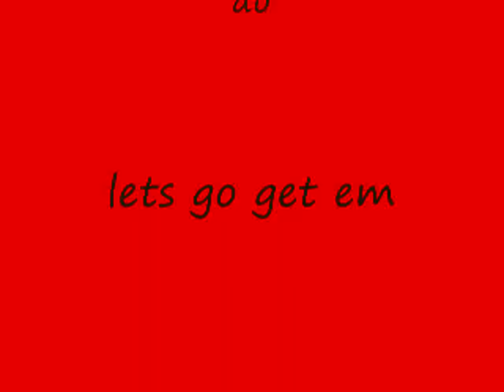We Are The Troy Albany Jr River Rats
The Jr Rats Doing what they Do